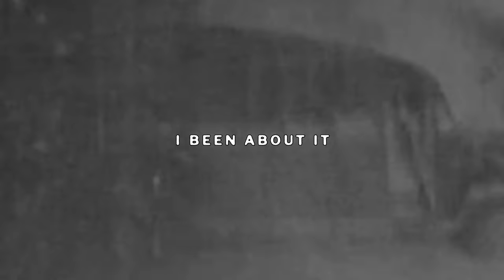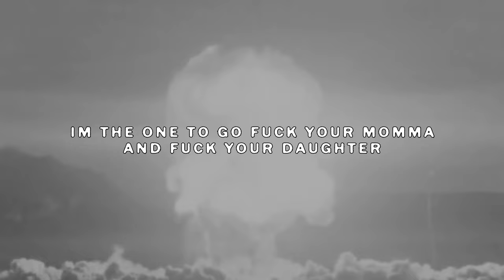WETTO - BEEN ABOUT IT (Lyric Video)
Scrim Been About It
WHATS THE TALK ABOUT IT? ME? I BEEN ABOUT IT

[Wetto : Been About It]

Yeah, hanging with some bitches i don't even know.
I just made a mil' about a week ago.
Fuck the IRS, i rather keep it bro.
I got ways to handle shit that you don't need to know.
Yeah, when i'm out poling keep my face covered.
$licky out the gutter, i don't feel nothing.
Them bustas ain't my brothers, ha, real funny.
People rain change when they see money.
Don't ever try and play me with the sucka shit.
See that look up in my eye, they change the subject quick.
Don't get me started, i like bustin shit.
You get rewarded with some hollow tips.
$icky $lick twisted, ima fucking mind demented.
Keep the drugs, walking round like i'm reinvented.
Still a menace, still in prison, like a life sentence.
Mental illness, shit get crazy when i find a tenant.
Tweaking walking round like a mental patient.
I was out my mind with hallucinations
How the fuck i didn't die? Shit you can't explain it.
Hate to see my family cry watchin me go vacant.
Fuck the fame, fuck the change, enough to go insane.
All the steel, all the shame, fucking with my brain.
Hydroplane, lane to lane, speeding through the rain.
Another day with the pain flowing through my veins.
Never thought a lot of y'all would try and take what's mine.
Trust what i'm sayin, it's worse than advertised.
Money come with problems, they can sympathize.
I done made peace with the thought of $uicide.

What's the talk about it? Me? I been about it.

Walk up in the room, bitches smell awkward.
I'm the one to go fuck your momma and fuck your daughter.
AR-15 bustin through the roof of college.
When it comes to pussy i don't buy body.
Petey Pablo with the chopper like a helicopter.
Used to be a drug dealer, junkies call me doctor.
Wash me in the blood by the fuckin altar.
It ain't that i don't love you, i just ain't with talkin.
Not used to having money, used to having nothing.
Stealing Slim-Jims just to eat something.
People tryna overstep or push my buttons.
Bitches tryna overstay, i say we just fuckin.
Bitches offer up they friends tryin to swing my love.
I can fuck on everyone and still won't be enough.
Got a lot of issues, main one being trust.
Think that they can fix me, they delusional.

Hot boy swervin, 2021.
Big house, i just bought another one.
Whatever gone stake i got like two of them.
31, never have to work again.